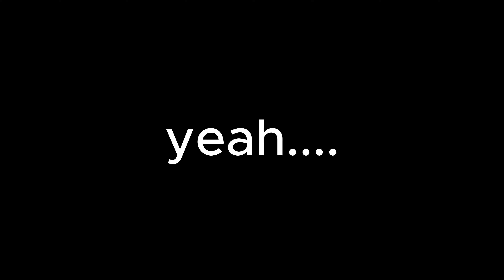Roblox Break in 2 Gameplay With me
So i decided to post this gameplay video of me playing break in 2 cuz ive been posting just dance roblox fanmades recently some of them got viral and some are not so. i had to post this one yeahh :D